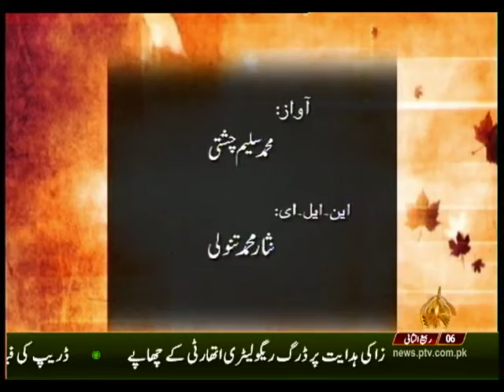KASHMIR REPORT 04 12 2019